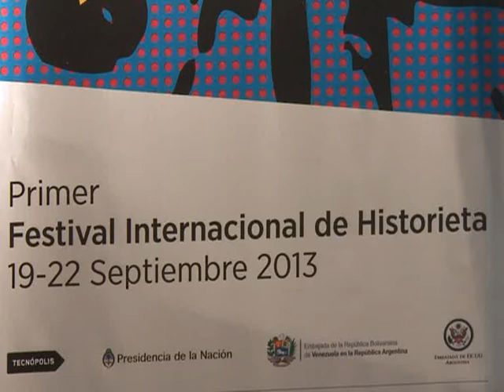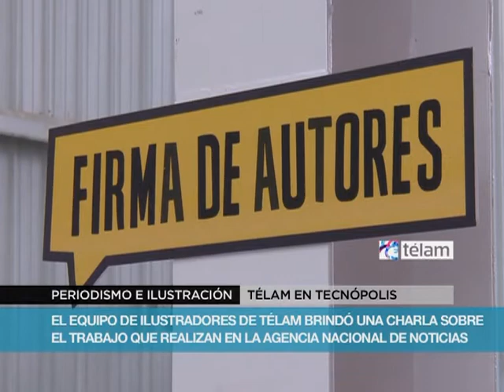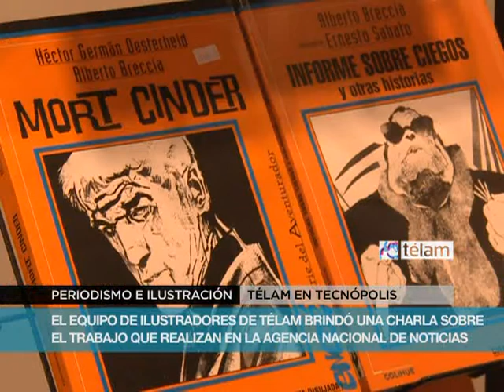El humor gráfico se expande y se renueva (Video Completo)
"Siempre el humor fue de crítica a lo establecido, cuando lo establecido estaba representado por el gobierno, pero vivimos una nueva etapa que demuestra cómo se puede seguir siendo opositor o contestarario desde otro lugar", coincidieron hoy los integrantes del equipo de ilustradores de Télam en una charla ofrecida en Tecnópolis.
Convocados bajo la consigna "El símbolo al poder: periodismo e ilustración", los ilustradores Lautaro Ortiz, Diego Parés, Lucas Nine, Domingo Mandrafina y Juan Soto debatieron sobre los desafíos que implica el ejercicio del humor en un medio que representa al Estado y destacaron la visibilidad alcanzada por un género antes replegado a publicaciones de menor alcance.
El espacio de producciones gráficas de Télam nació en diciembre de 2011 con el lanzamiento del suplemento "Historietas nacionales", que bajo la supervisión de Ortiz fusionó a jóvenes y veteranos humoristas gráficos con la idea de ofrecer una forma alternativa de editorialización paralela al servicio informativo tradicional.
"La agencia nacional ha tenido muchos cambios, el último de los cuales implica una nueva visión del periodismo que intenta convertirse en un nuevo periodismo, ya no solamente con los recursos de la pregunta, de la investigación o de la cobertura de la noticia sino con aquello que se escribe formula desde otro lugar, desde el lugar de la mirada, de la ilustración, del dibujo", abrió la charla el moderador, Cristian Alarcón.
"La idea era tomar a la historieta no como simple vehículo para la introducción a la lectura sino respetarla como arte. Buscamos mantener ese espíritu de las viejas revistas de historietas de la continuación semanal y a su vez quisimos que los trabajos reflejaran el momento político y social en el cual estamos, siempre de manera tangencial", explicó Ortiz.
La impronta gráfica en el soporte digital de Télam incluye el mencionado suplemento "Historietas nacionales"- que ya va por el número 94-, la ilustración de columnas de opinión y la presentación del segmento "Efemérides", en el que se conmemora con recursos gráficos desde el nacimiento del humorista Diego Capusotto hasta la desaparición de Julio López.
"La ilustración no solamente tiene una función decorativa sino que también tiene cosas para decir y las puede decir desde distintos ángulos o estéticas. En muchos casos, incluso, editorializa mucho más que la nota a la que acompaña", acotó Ortiz.
¿Hay algo de una condición peronista en la ilustración argentina", interpeló Alarcón y la respuesta no tardó en llegar de parte de Lucas Nine, que hasta entonces no había intervenido: "Me parece que a dibujantes como Ricardo Carpani se los vincula con el peronismo porque es el más icónico en ese sentido, pero en realidad viene de un mundo visual e iconográfico muy distinto, asociado a los muralistas mexicanos", aportó.
"Donde sí hay una pata que resiste algún tipo de vinculación ideológica es en una cierta vocación particular por la desmesura, el contraste violento de proporciones, trazos y estéticas -precisó-. Calé en ese sentido es un buen ejemplo, en cuyos dibujos se percibe una dimensión visual del peronismo.".
"El peronismo es siempre un cruce de tensiones y en la ilustración ocurre algo parecido: hay un cruce de líneas que van y vienen. En la vocación desmesurada de los trabajos de mi viejo, Carlos Nine yo veo ciertos rasgos peronistas. Hay allí una lectura ideológica acerca de cómo dibujar algo, una vocación bien entendida de romper un poco las pelotas, de mezclar lo que no se debe mezclar", analizó.
Nine trazó una analogía entre la impronta rupturista de su padre y el surgimiento del movimiento peronista: "En esa intención suya de combinar elementos de la plástica con la gráfica que son dos mundos que en las ortodoxias respectivas no se deben mezclar, en esa vocación de sacar los pies del plato hay algo que se puede relacionar con lo que hizo el peronismo a nivel histórico cuando decidió romper con el modelo de democracia oligárquica respaldada por golpes de estado", opinó.
"Mi trabajo viene más de la gráfica más que de la plástica. Paralelo a eso, siempre seguí trabajando como diseñador -relató Soto-. El laburo como ilustrador consiste en armar una idea que contenga un chiste a partir de una noticia. Suelo recibir la noticia a la tarde y me voy a dormir con una idea armada en la cabeza, que resuelvo gráficamente cuando me levanto".

Por Julieta Grosso